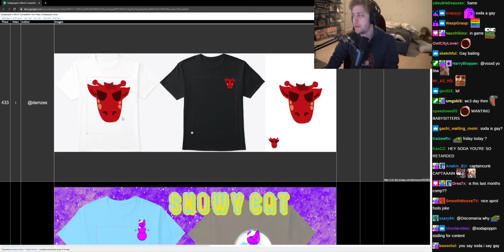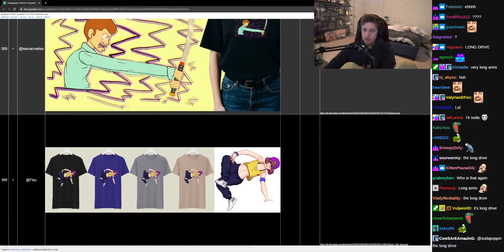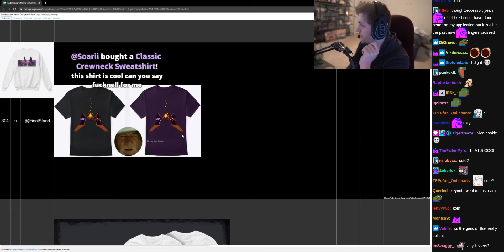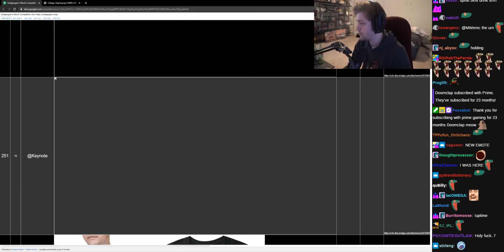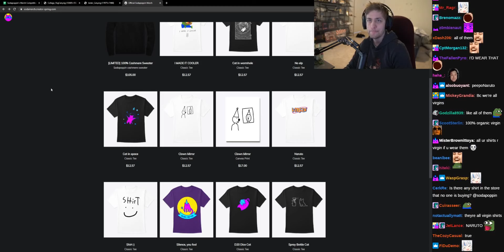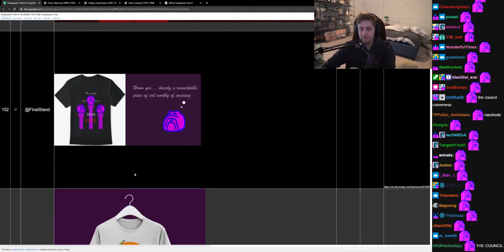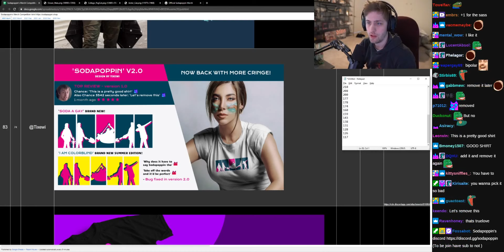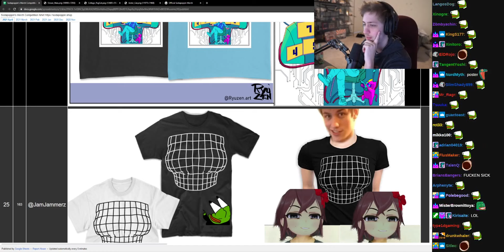Merch Competition - (sodapoppin) - April 1, 2021